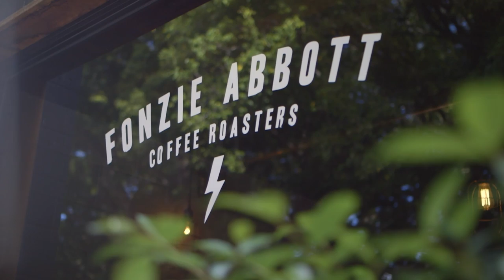Local Brews - Coffee at Brisbane Airport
We're proud to serve local coffee brews at Brisbane Airport before you fly. Grab your favourite ☕ brew at:

Merlo Coffee served at Corretto Café & Bar (International Terminal); Merlo, Merlo Caffe and Corretto Café & Bar (Domestic Terminal)
Fonzie Abbott served at The Market Place and Fonzie Abbott (Domestic Terminal)